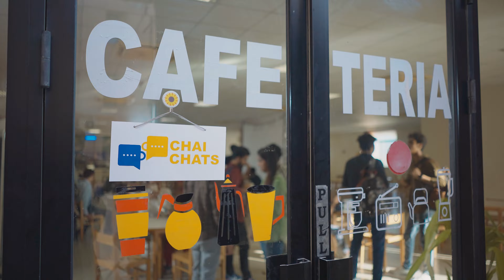CHAI CHATS | Webisode 04